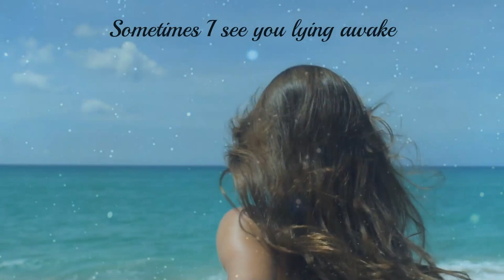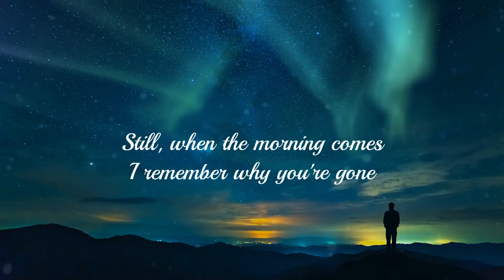If Only Within My Dreams by Tommy Rose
If Only Within My Dreams is an original song written and produced by Tommy Rose